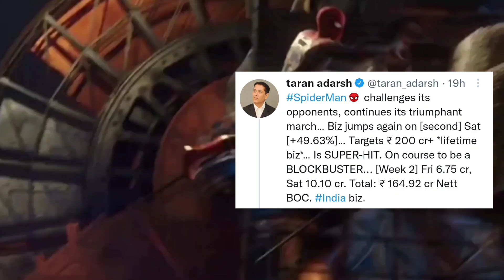Spiderman No Way Home crosses $1 billion mark at worldwide box office | Movies Update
Guys Spiderman no way home ko release hue lgbhg 10 din se uper ho gye h aur ye movie box office pe bahut jyda kamai kr rhi h aur aaj k m is video me spiderman no wag home ke box office collection ko batunga hun aur m isme domestic collection ko alag Bataunga aur international Collection ko alag aur end me indian box office collection ka v report dunga to agr aap is bare me janna chajte to iske liye aap is video ko continue kr skte ho